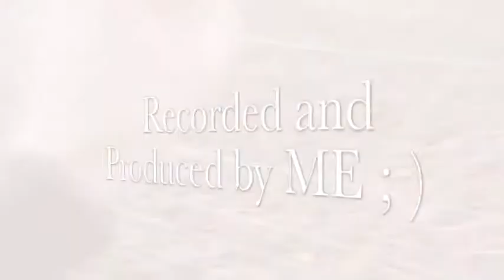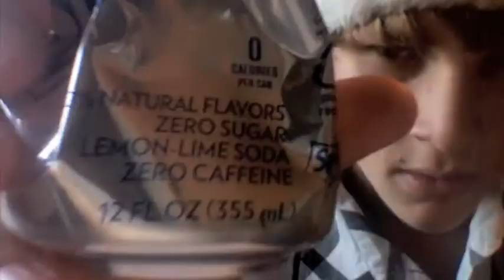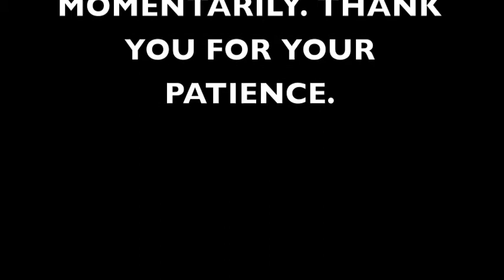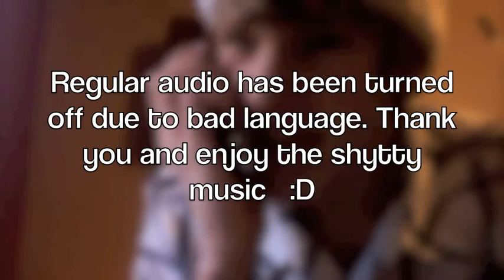Crazy Random Christmas Person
2010 and onto a new year of 2011!! woo!!